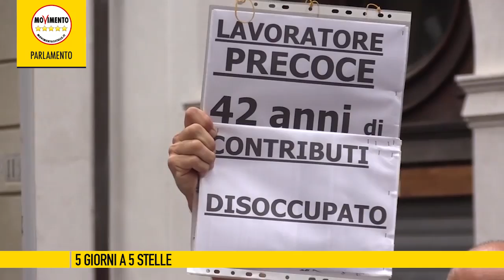5giornia5stelle del 21 ottobre 2016